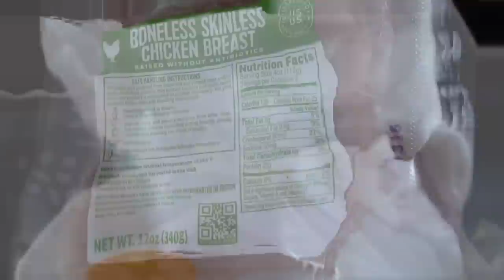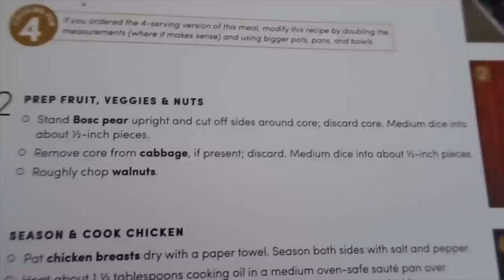NEW!! COMPLETE DISASTER | EXTREME DEEP CLEAN WITH ME | CLEANING FOR ALLERGY SUFFERERS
I GOT A PUPPY!!! But you know that means this mama is going to be way more deep cleaning so my allergies don't go crazy. I am also using my essential oils which help if you have allergies! I will have my link for my favorite oils below. I appreciate you guys so much- don't ever forget that!

My FAVORITE OILS 👉